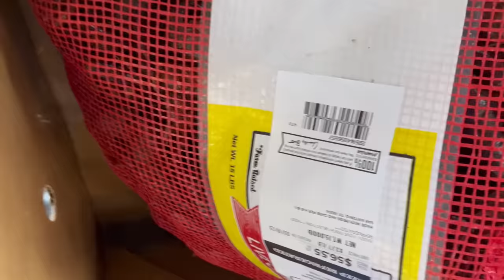I Fed 400 Crawfish to my Prairie Dog (Big Ounce Dies)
Big Ounce really went and ate all our cement (we are bankrupt)